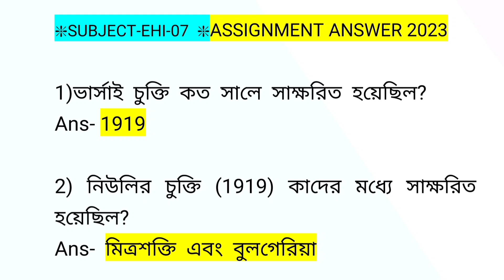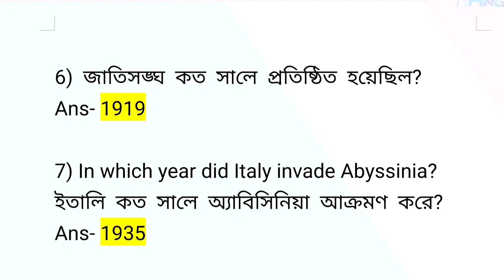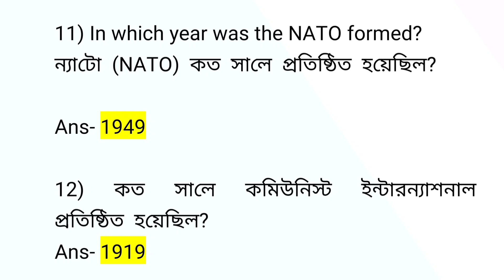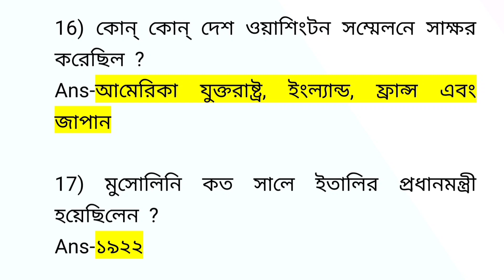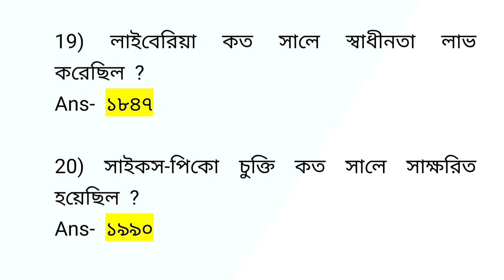NSOU PAPER EHI-8 ASSIGNMENT ANSWER ।। BDP ASSIGNMENT EHI-7 ANSWER ।। NETAJI SUBHAS UNIVERSITY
NSOU PAPER EHI-7 ASSIGNMENT ANSWER ।। BDP ASSIGNMENT EHI-7 ANSWER ।। NETAJI SUBHAS UNIVERSITY

এই চ্যানেলে আপনারা ইউনিভার্সিটি সম্পর্কিত সমস্ত তথ্য জানতে পারবেন।
                              🙏ধন্যবাদ🙏

BDP AND UG 2023 RENEWAL NOTICE

1.all open university related latest information

2. Netaji Subhas Open University NSOU BDP UG & PG 2022 Assignment Final Exam Official New Update

3. netaji Subhas Open University final exam questions answers download process

4. netaji Subhas Open University admit card download process

5.netaji Subhas Open University Latest Information,

6. job latest news

7. netaji Subhas Open University latest updates

8. netaji Subhas Open University all subjects related suggestions

এই চ্যানেলে *বিভিন্ন ধরনের নোট পিডিএফ সাজেশন পাবেন সম্পূর্ণ বিনামূল্যে ।

1 NSOU BDP RENEWAL  2023

2. NSOU BDP ASSIGNMENT 2023

3. NSOU BDP ONLINE RENEWAL 2023

4. Netaji Subhas Open University BDP admission 2023

5. NSOU BDP TERM END EXAM 2022

6. Nsou BDP Assignment Answer

7.Nsou Bdp admission 2022

8. NSOU BDP RENEWAL 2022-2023
Bdp online exam 2023 form fillup live